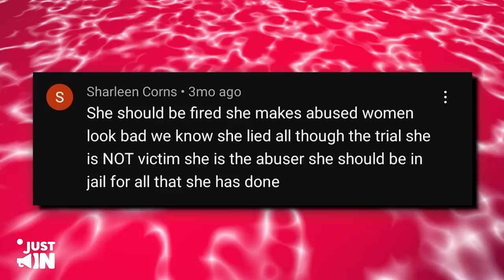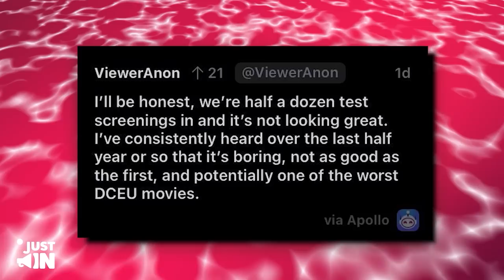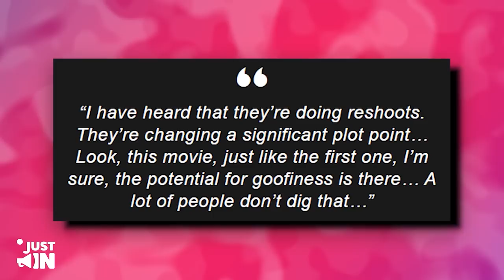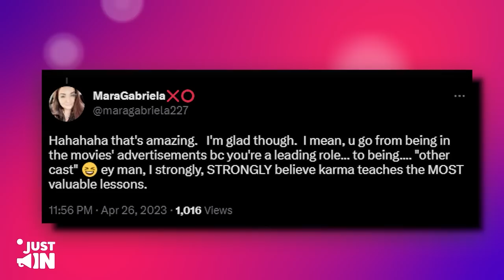Amber Heard Reacts To Jason Momoa HUMILIATING Her Aquaman 2 Role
The drama continues to unfold on the set of Aquaman 2, as Amber Heard reacts to recent comments made by co-star Jason Momoa about her role in the film. Join us as we delve into the latest celebrity gossip and rumors, and explore the behind-the-scenes drama of this highly anticipated sequel.
From shocking critiques to rumored feuds, we've got all the inside scoop you need to stay up to date on this breaking news.